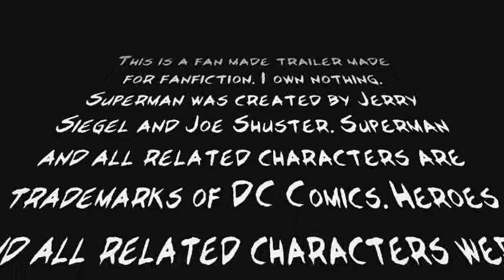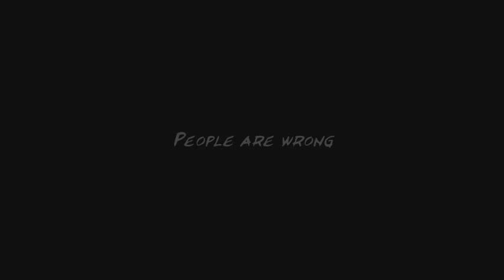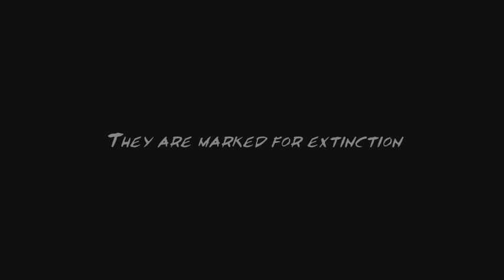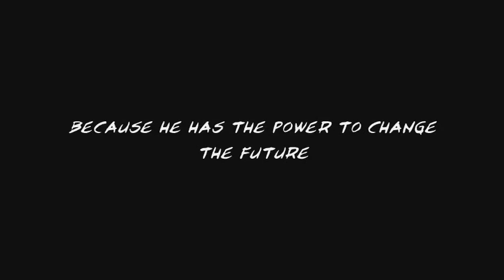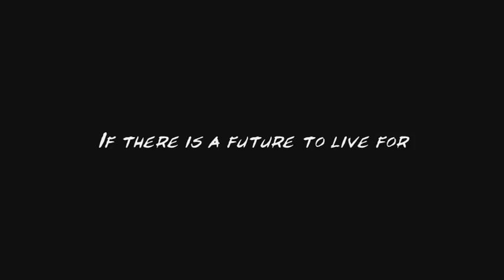Heroes Smallville Crossover: Icons - FanFiction Trailer - #3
Based on tv hit series Smallville and Heroes this a fanfic where the world of Smallville meets the world of Heroes.I MADE THIS VIDEO AND I AM WRITING MY STORY FOR THE SOLE PURPOSE OF ENTERTAINMENT.